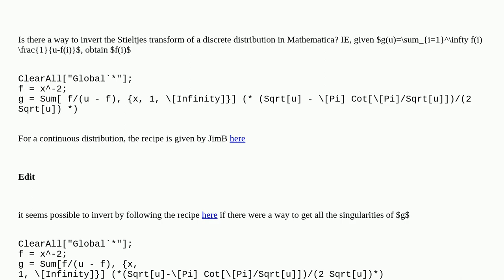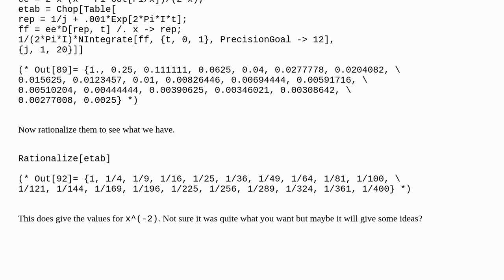Mathematica: Computing inverse discrete Stieltjes transform?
Computing inverse discrete Stieltjes transform?

A special thanks goes out to the community

  calculus-and-analysis